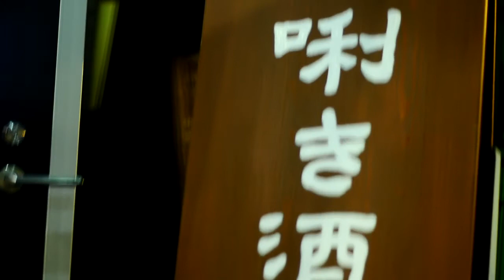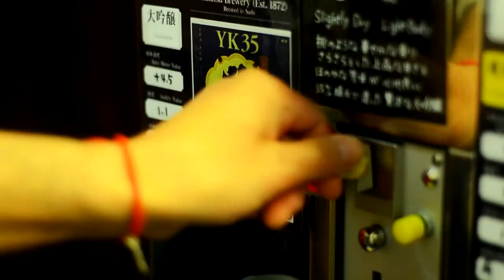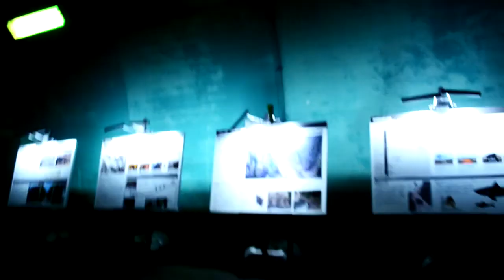JAPAN TRAVEL: KIYOTSU KYO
After sending off his brother, we decided to travel to another place. He took me to this amazing National Park in Tokamachi, Niigata.

The park is called: Kiyotsu Kyo

It is surrounded by mountains and a river. The current is so strong because it just rained that day.

There is a long tunnel at this park. Yes, it is quite a walk. But, it is amazing!!!

Don't forget to check out the following videos!

ID: jeininjapan